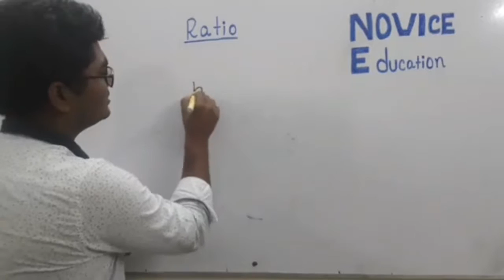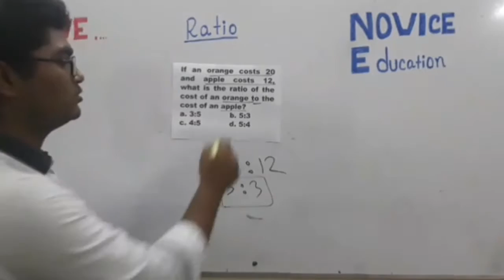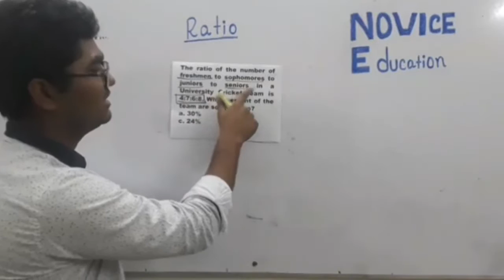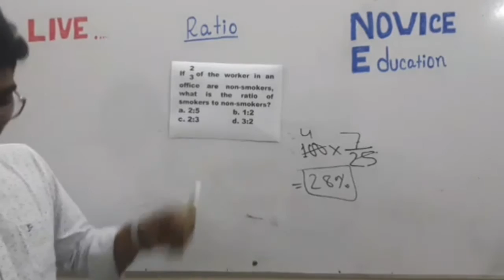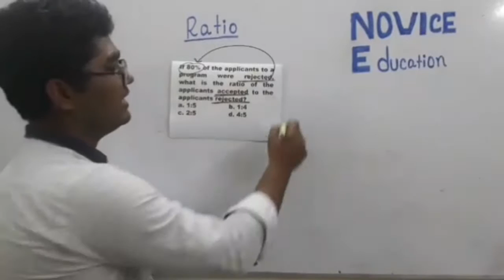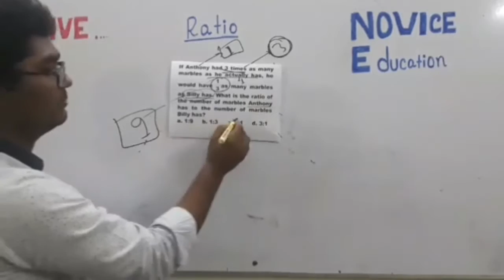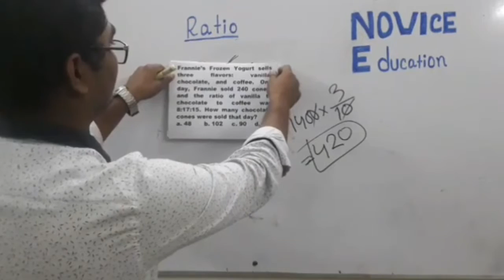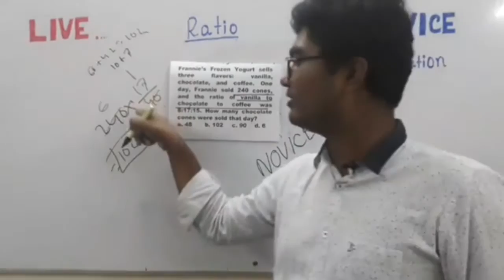Ratio (Part 1) | Math | Live Class